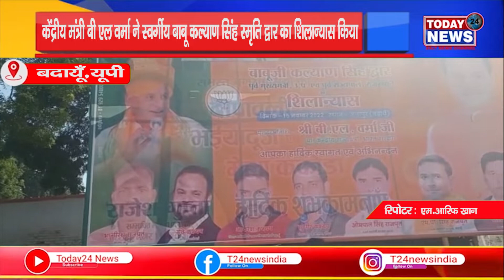यूपी - केंद्रीय मंत्री बी एल वर्मा ने स्वर्गीय बाबू कल्याण सिंह स्मृति द्वार का शिलान्यास किया